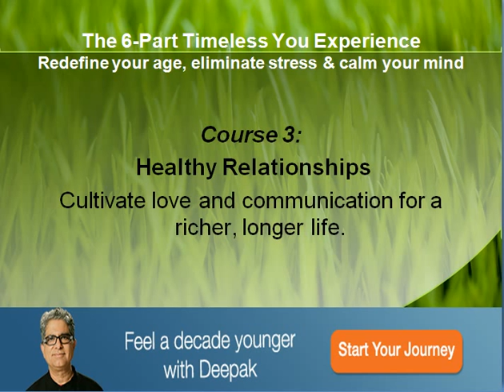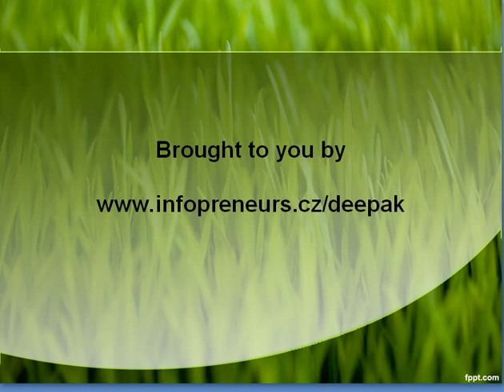Deepak Chopra Online Courses,Timeless You Review,Antiaging And Hapiness Online Course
Revolutionary new anti-aging and wellness program Timeless You.

The 6-course online program designed to make you feel younger, redefine your age, take care of your body, eliminate stress, and find fulfillment in every day.

Changing Perceptions - FREE
Transform the way you age by shifting the way you think. With Changing Perceptions you'll learn to look at yourself, your life and the aging process differently—and when you do that, you will feel younger, healthier and more vibrant.

A Youthful Mind
Boost your brainpower by rediscovering your curiosity & creativity.

Healthy Relationships
Cultivate love and communication for a richer, longer life.

The Mind-Body Connection
Increase your energy, enjoy better sleep, and lower your stress.

Mindful Eating
Renew your health & reduce illness with a fresh approach to food.

Joyful Exercise
Reverse aging by creating a fun fitness plan that's easy to follow.